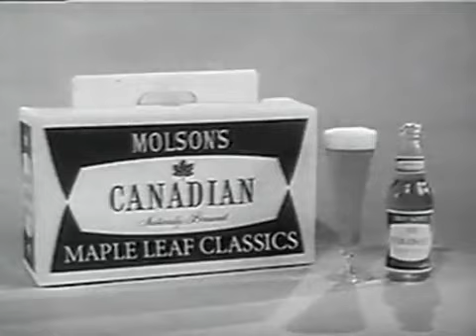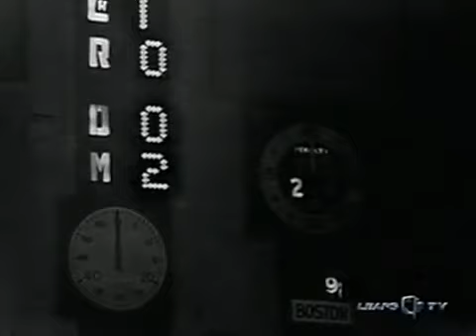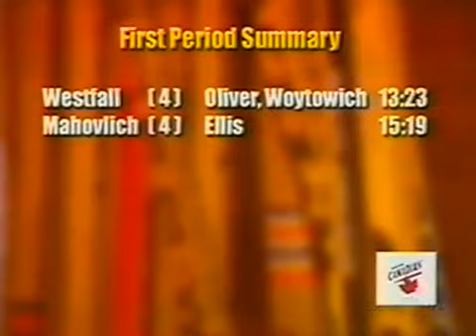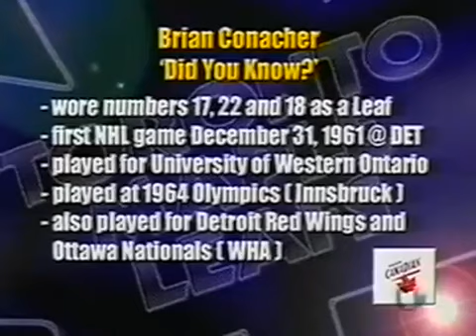NHL Nov.27/1965 Boston Bruins - Toronto Maple Leafs